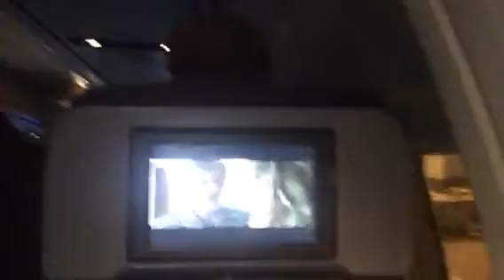United Airlines Showing 2016 World Series Free On DirecTV GO CUBS!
Zennie62 United Airlines Showing 2016 World Series Free On DirecTV GO CUBS! Cubs - vlog produced by Zennie Abraham Zennie62 Blog - youtube video